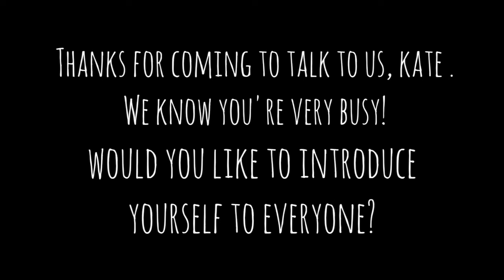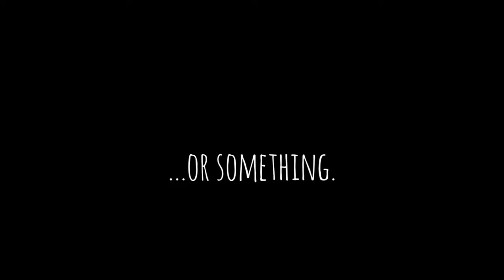An Introduction to The Big Draw by Director Kate Mason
A quick introduction to The Big Draw Festival from our Director, Kate Mason.

The Big Draw is a pioneering visual literacy charity dedicated to raising the profile of drawing as a tool for wellbeing, thought, creativity, social and cultural engagement. We believe drawing is an essential human skill important in all walks of life, and our work has won support from leading practitioners within the arts, sciences and education. With educational policies increasingly de-valuing the role of creative subjects and careers in our society and economy, The Big Draw strives to ensure access for all to creative events, training and resources. We believe in 'drawing to learn, not learning to draw’ and with your support we can continue to champion the importance of visual literacy worldwide.

The Big Draw Festival is an annual event which runs throughout October, made up of a collection of thousands of creative events, activities, and workshops across the globe run by organisations big and small; from individuals to entire cities!

Sign up to The Big Draw newsletter for all our creative news: